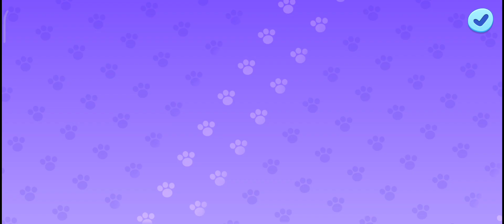my Talking Tom friends sare doston ko washroom a gai emergency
Talking Tom Friend#animatedfilms